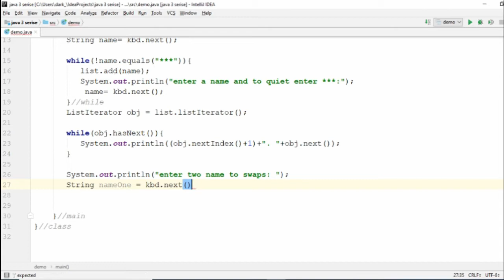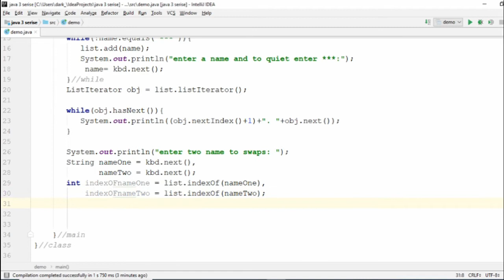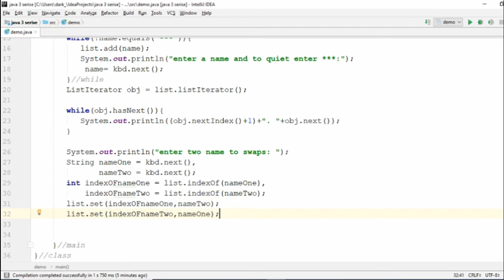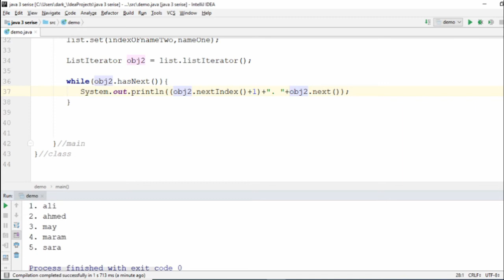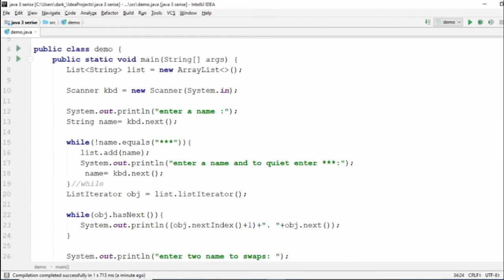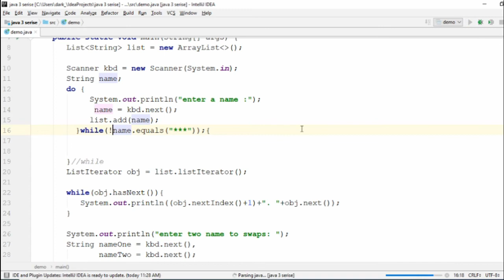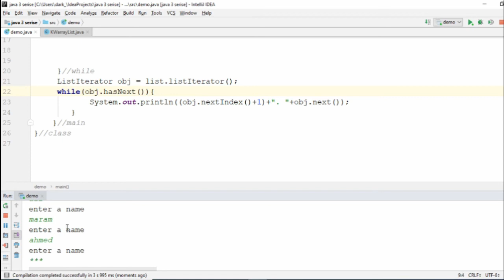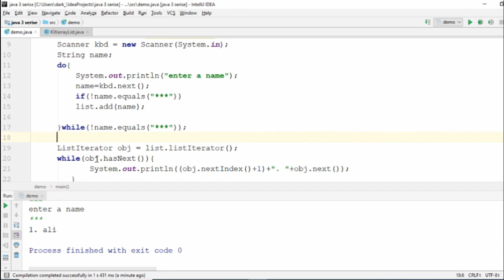Arraylist question two - part two java3 (Arabic)